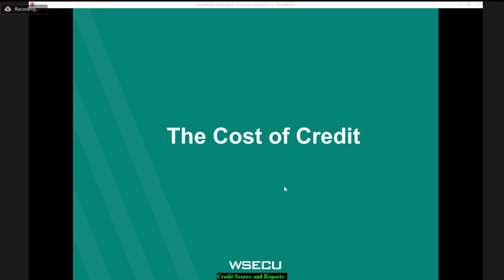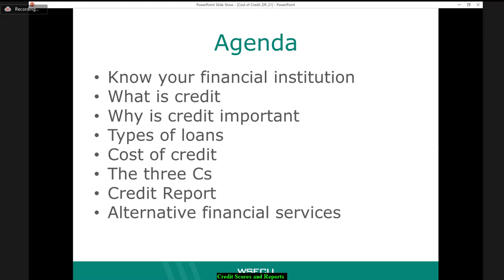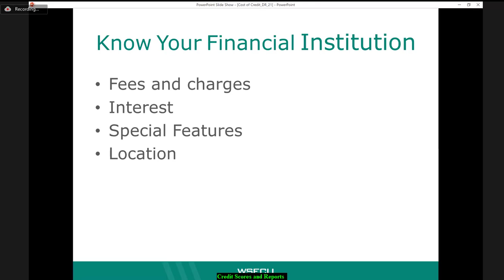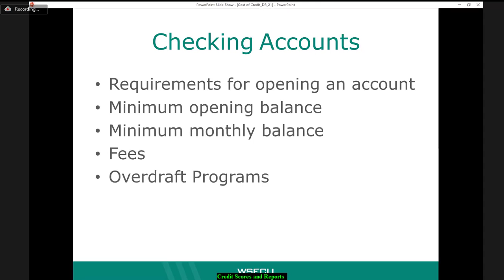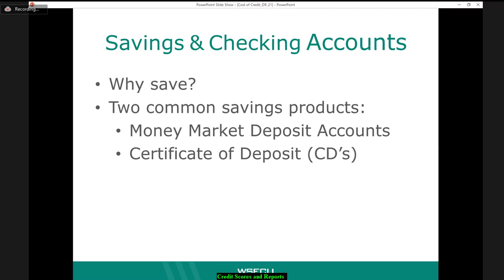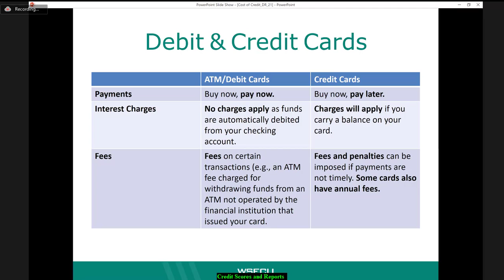Credit Scores and Reports Part 1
Part 1 of our Credit Scores and Reports covers knowing your financial instition, types of accounts, debit and credit cards, and types of loans.